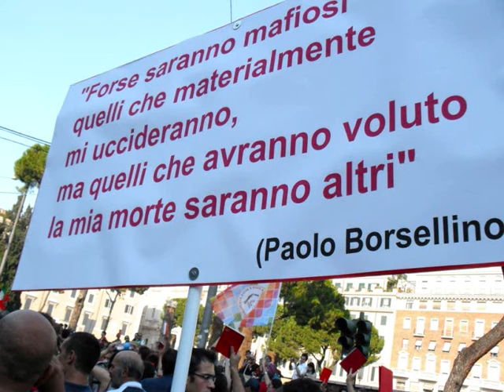Paolo Borsellino, 19 Luglio 1992 - 19 Luglio 2010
Forse saranno mafiosi quelli che materialmente mi uccideranno, ma quelli che avranno voluto la mia morte saranno altri  (Paolo Borsellino)